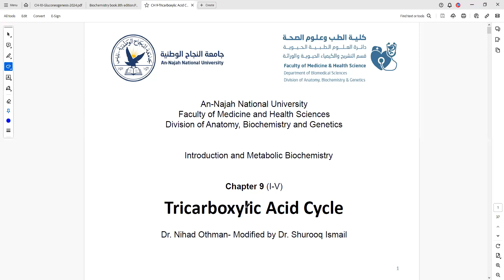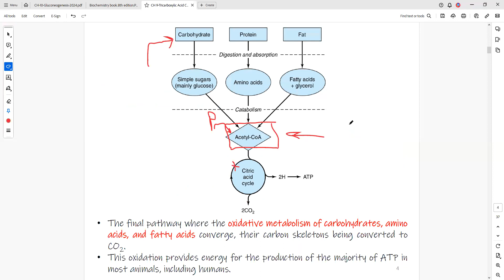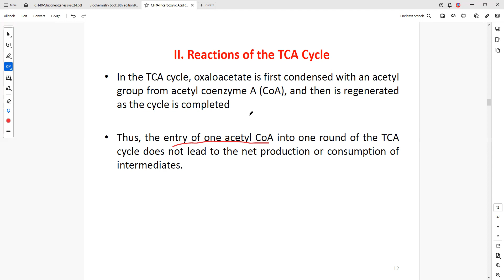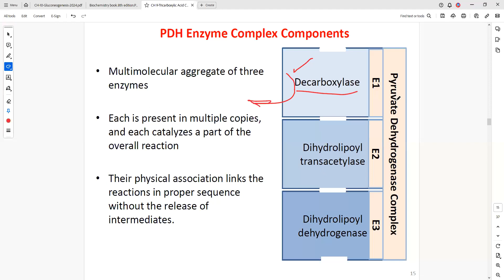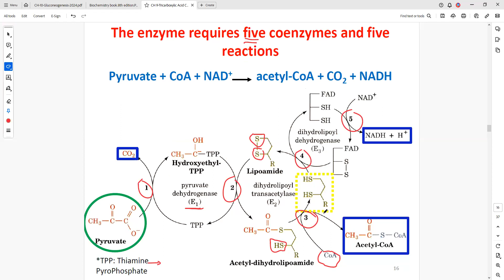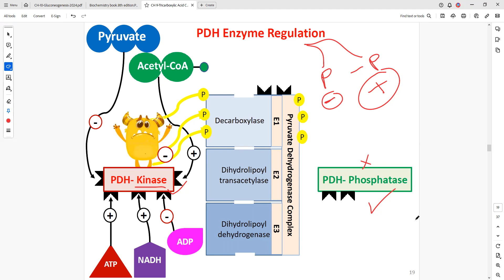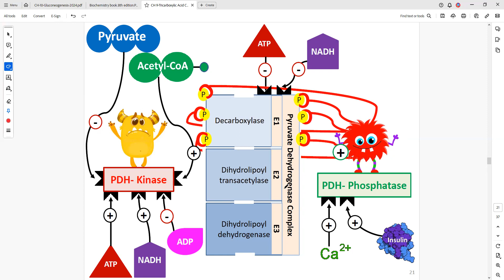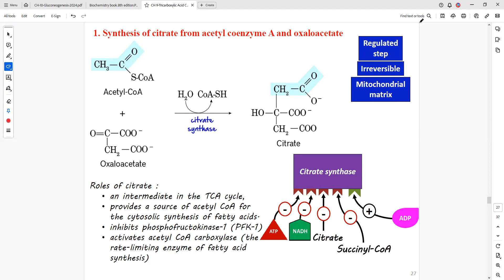Chapter 9 - Part 1